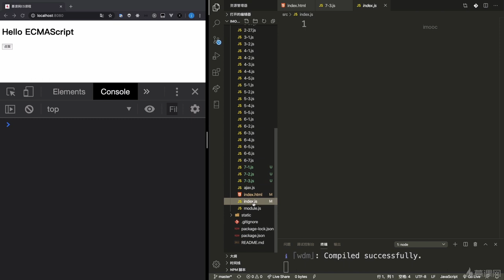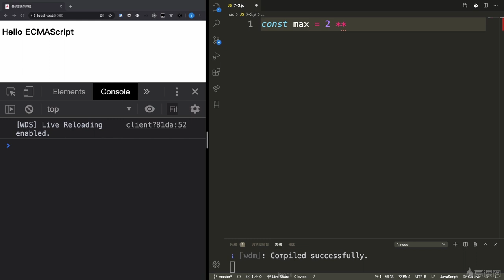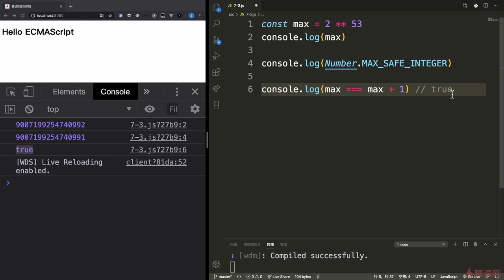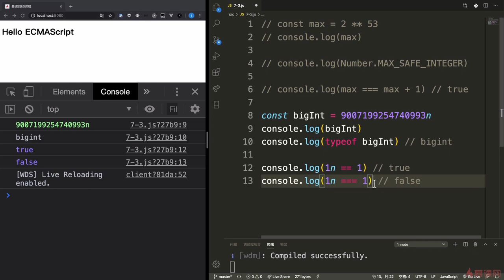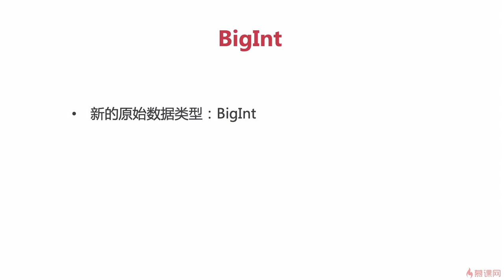9.3 新的原始数据类型：BigInt ｜ECMAScript2020（ES11）之新特性初探｜从ES6到ES11JS全版本JavaScript语法详解